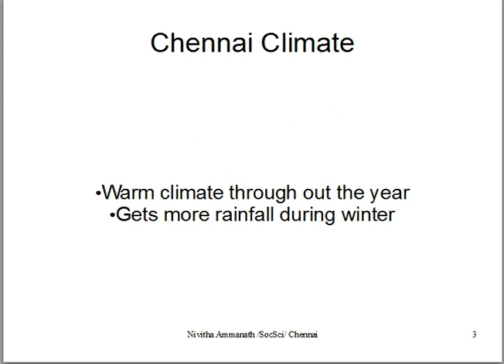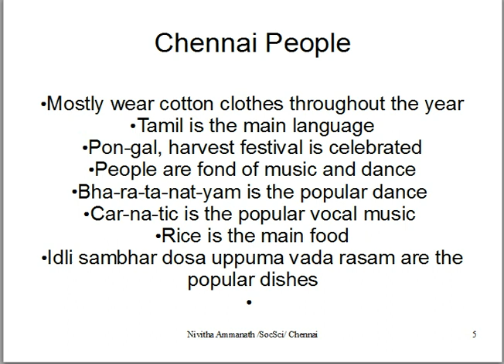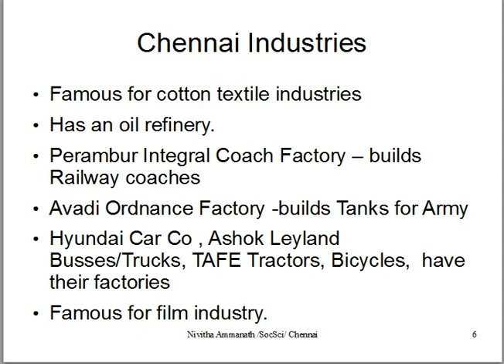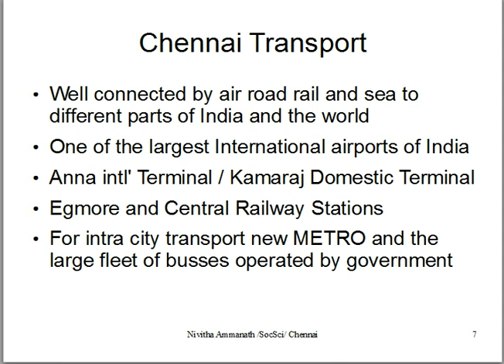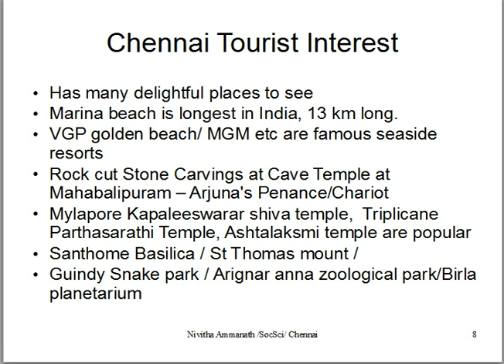Chennai class 3 social science